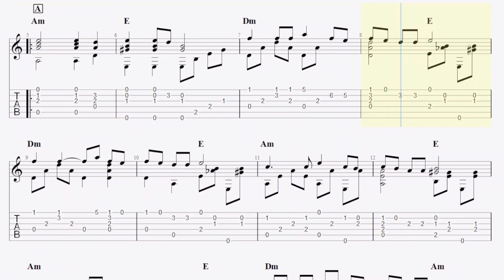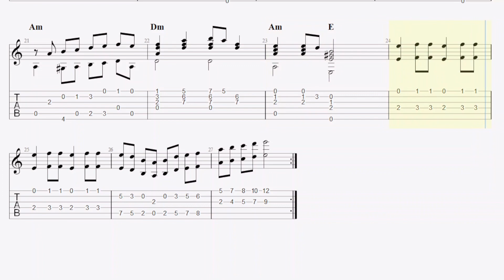【日本の童謡・唱歌】通りゃんせ【ソロギターTab譜】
チューニング：レギュラー